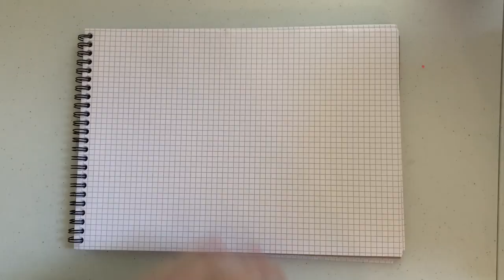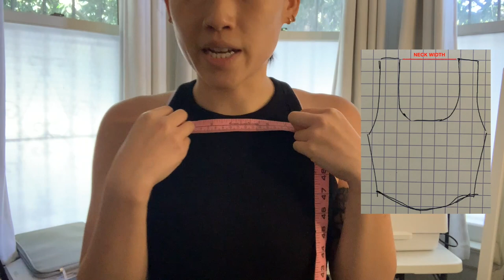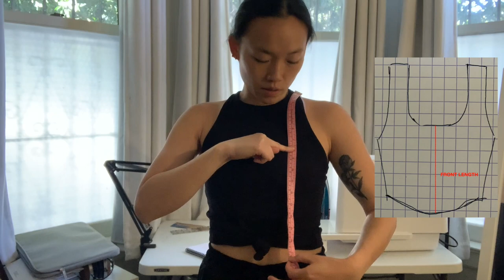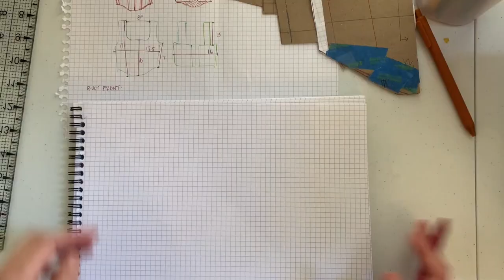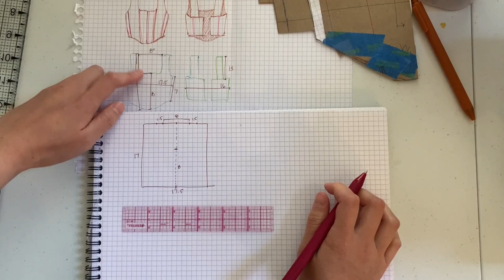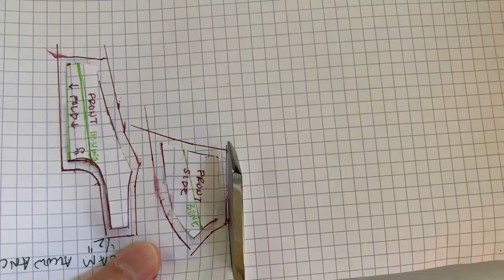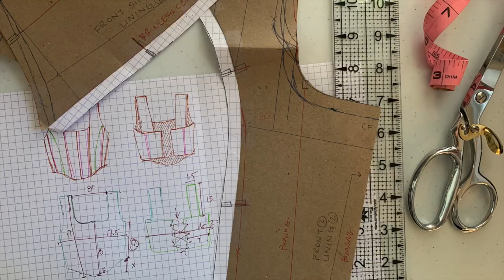HOW TO: Make a Corset Pattern | thatssewjess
A quick tutorial on how I made the pattern for the floral corset I upcycled. Let me know what you guys think down in the comments: would you prefer more in depth tutorials going forward? Did you try drafting your own pattern after seeing this? Also let me know if you're interested in a mini series on beginner sewing!

Timestamps in this Video:
00:00 Intro
01:21 Supplies You'll Need
02:43 Sketching
04:26 Taking Your Measurements
10:34 Drafting a Pattern from Measurements
19:45 Adding Seam Allowance
21:19 Sewing Your First Proto

My Supplies:
✰ My go-to rulers: Westcott Clear Grid Rulers
✰ The French curve set I bought while editing this video
✰ My fav grid notebooks
✰ My fav color pens
✰ Muslin: available at fabric stores & Amazon

TikTok ➭ thatssewjess

✰ Shot on my humble iPhone XS